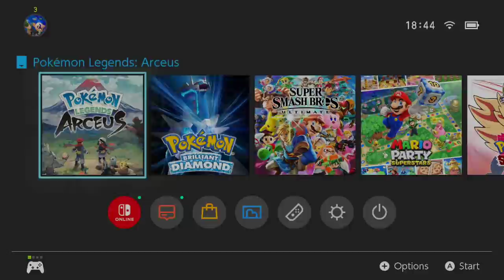SHINY ALPHA Pokemon for our first shiny in Pokemon Legends Arceus!!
I can't believe my luck, a Shiny Alpha Pokemon as our first shiny in Pokemon Legends Arceus! Shiny Alpha Drapion looks amazing!!